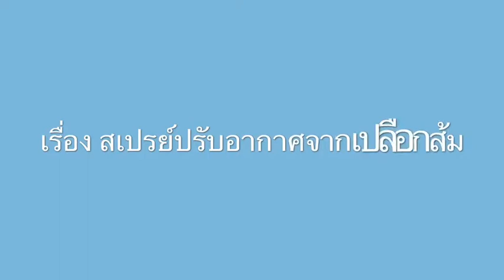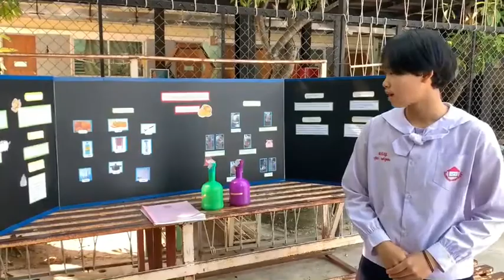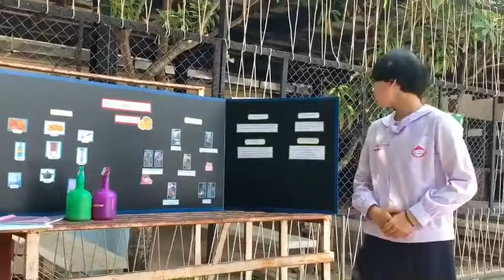โครงงาน ประเภทอาหารและเกษตรกรรมเรื่อง สเปรย์ปรับอากาศ ม.3 ปีการศึกษา 2562 ร.ร เลิศปัญญา จ.บึงกาฬ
ครูที่ปรึกษา นายรุ่งเรือง  ทาระเวท
โครงงาน เด็ก ม.3 ร.ร เลิศปัญญา จ.บึงกาฬ
link เอกสาร